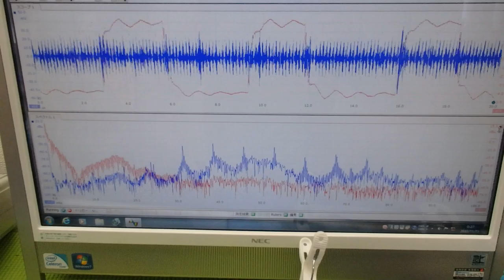メガヘルツの超音波発振制御プローブを利用した実験動画 ultrasonic-labo